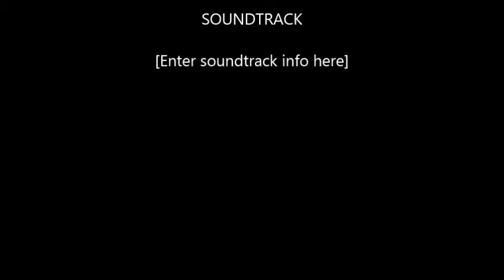Thoughts on E3 and other news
Tyler shares his thoughts about E3 and talks about other things going on.